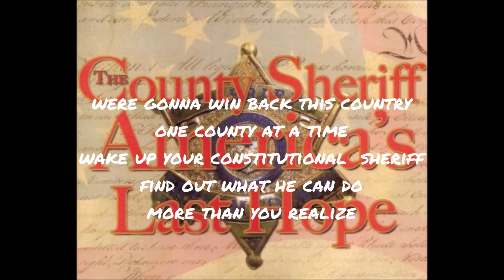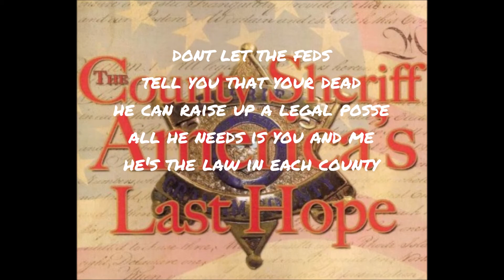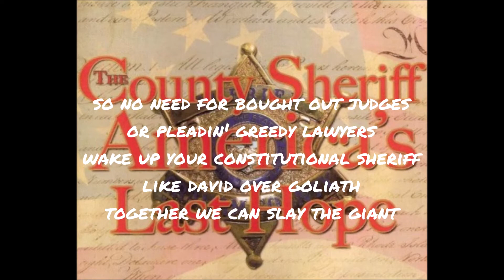constitutional sheriff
all words and instruments by dennis jude 2020